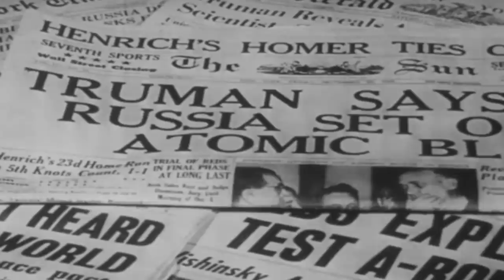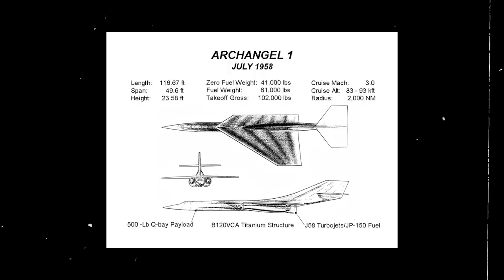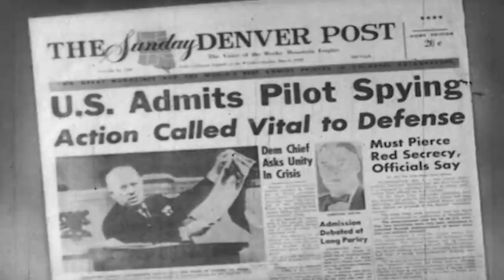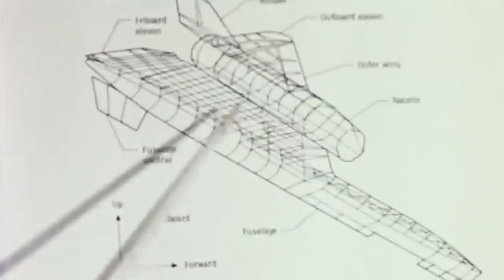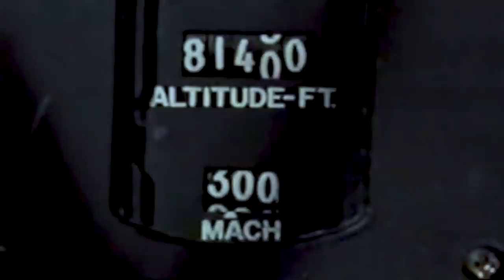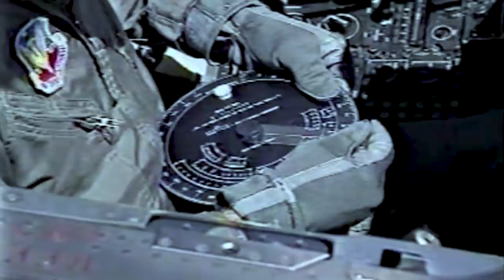Incredibly Secret and Extremely Fast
The Lockheed SR-71 Blackbird remains the world's fastest jet-propelled aircraft of all time. Built in the early 1960s, it was able to reach speeds of Mach 3.3 at over 90,000 feet. If missiles were launched at it, the Blackbird simply outflew them. That's how fast it was.

In its three-decade history with over 2,800 hours of flight time, the Blackbird flew covert operations over Communist skies to gather classified information. It was the perfect reconnaissance aircraft.

Still, its development was surrounded by secrecy and controversies that only increased the public's interest, and the US government continually tried to keep classified information from reaching the Soviets with middling success.

The Lockheed SR-71 ultimately embodied the pinnacle of aviation technology during the Cold War, and its unmatched speed, state-of-the-art technology, and effective performance elevated it to legendary status.